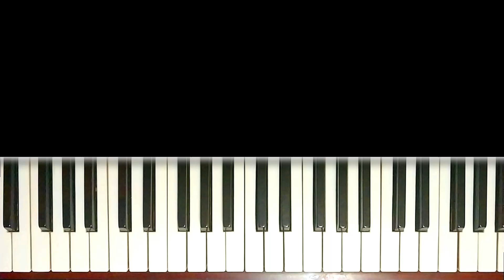Кадиллак На Пианино Обучение Легко (Morgenshtern & Элджей Cadillac)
Поддержать мой канал и получить доступ к закрытым видео-урокам можно

С помощью моего видео-урока вы сможете сыграть песню Кадиллак на пианино! Мое обучение для начинающих поможет вам легко выучить песню Моргенштерна и Элджея с нуля! Я покажу ноты к песне Кадилак, разберу ритм и правильные пальцы! Вы сможете сыграть эту простую песню, даже если никогда не играли на фортепиано!